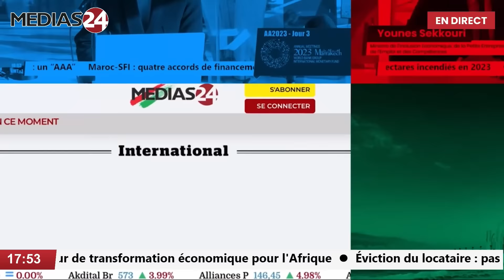GITEX. Rym Sahnoun, CEO Orange Business Maroc et Mohamed Aljeraizy, Managing Director KSA and Africa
Gitex Africa 2024. Entretien avec Rym Sahnoun, CEO Orange Business Maroc et Mohamed Aljeraizy, Managing Director KSA and Africa region TBC